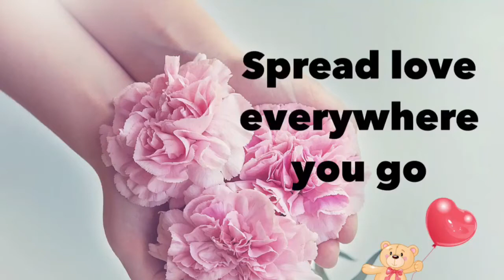Our daily bread